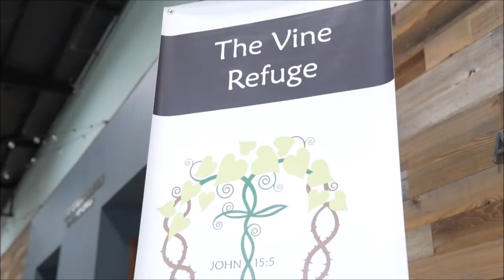"From Orphan To CEO" - GROUND ZERO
JOIN THE WORLD'S FIRST 24/7 EXPO!